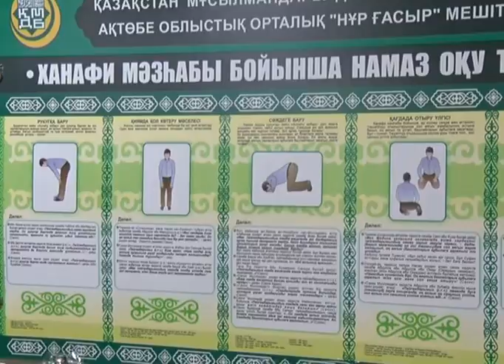Мешіттерде жұма намазы қысқартылып оқылады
Бүгіннен бастап қаладағы барлық мешіттерде жұма намазы қысқартылған үлгіде оқылады. Әдетте бірнеше сағатқа созылатын діни жиын тәртібі коронавирустың алдын алу шараларына байланысты өзгерді. Облыстық "Нұр ғасыр" орталық мешітінің наиб-имамы Нұрлыбек Күзембаевтың айтуынша, көпшілікпен өтетін ас-садақа мен жиындар, іс-шаралар мүмкіндігінше кейінге шегеріледі. Ал жамағатпен оқылатын бес уақыт намазға қатысқан жағдайда құлшылықтан кейін қол беріп амандасудан, бір орынға жиналып дұға етуден сақтану қажет. Сондай-ақ, бүгіннен бастап шаһардағы барлық мешіттерде жамағатқа көп шоғырлануға мүлде болмайды. Әдетте 3 мың адам жиналатын жұма намазының уақыты шектелді. Келесі аптадан бастап жұма жиынында уағыз айтылмайды, ұзақ сүрелер оқылмайды. Намаз оқып болған соң қол алысуға да рұқсат етілмейді. Мешіттерге қарт кісілер мен балиғат жасына толмаған жеткіншектерді жетектеп келуге рұқсат жоқ. Әйел адамдарға да жиі келуге тыйым салынады. Сауат ашу курсының жұмысы тоқтады. Шелпек пісіріп әкелуге де болмайды. Мешітке келерде бетперде киіп келу, үйден жуынып келу құпталады. Дегенмен тахараты бұзылған пенделерге дәрет алуға болады. Намаз оқылып болған соң көп кідірмей мешіттен шығуға кеңес беріледі. Әрбір жұма намаздарынан соң мешіттерді тазалау жұмыстары жүргізіледі. Мұсылман дініндегі басты шарт тазалық болғандықтан мешіттерді сүртіп-тазалау күн сайын жүріп жатыр. Тазалық жұмыстарына мешіт қызметкерлері жұмылдырылады. Күрделі санитарлық тазалық жұмыстары жуыну бөлмелері мен асханада, және  мешіттің ішінде ай сайын арнайы мамандардың көмегімен жасалады.